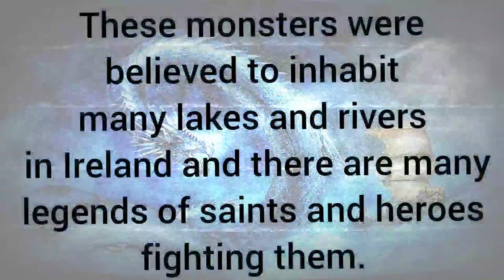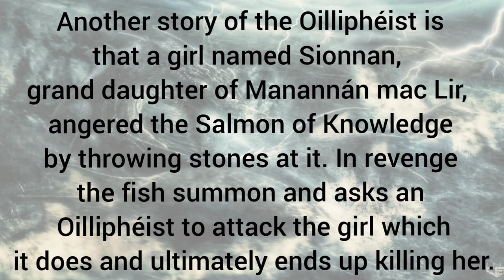What is an Oilliphéist in Irish Folklore?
What is an Oilliphéist in Irish folklore?The Oilliphéist is a sea serpent-like monster in Irish mythology and folklore. People described them as a huge dragon, vast and strong, inhabiting lakes in Ireland.

Musician: ASHUTOSH